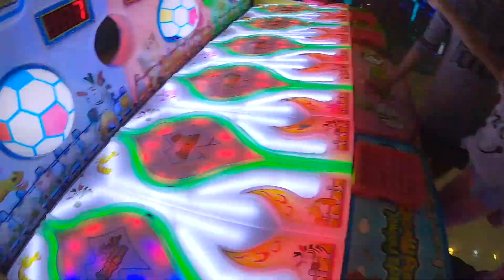Friends birthday in MANILA 🇵🇭 (Philippines)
Happy Birthday Abby

⚠️UPDATE: EX-GIRLFRIEND NOW.
March 2021